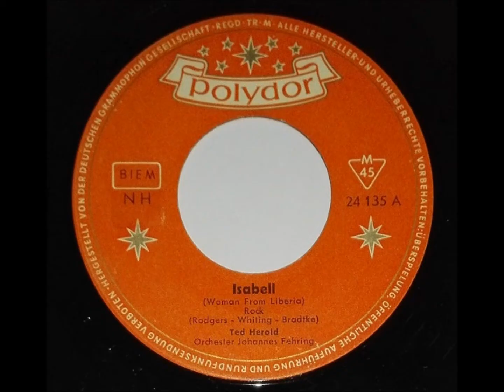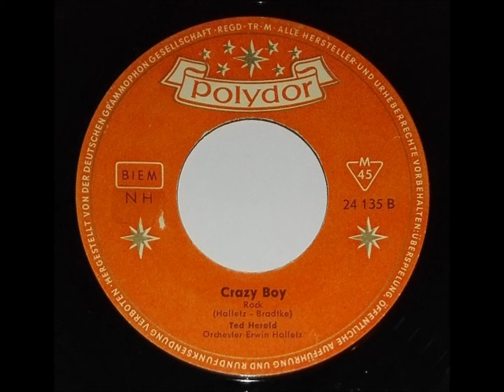TED HEROLD "Isabell" Deutsche POLYDOR 1959 Rock & Roll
Deutsche POLYDOR 24135  / 1959 .
Orchester Johannes Fehring .